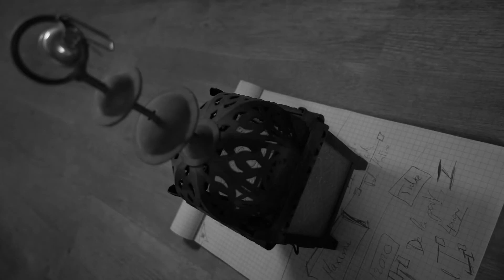Train en Si Majeur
UNE VIDEO POETIQUE AVEC DE LA POESIE

De et avec Alice Rey et Hugh Tebby